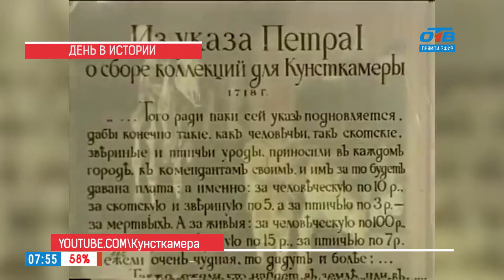Наше УТРО на ОТВ – день в истории 31 января 2018 г.